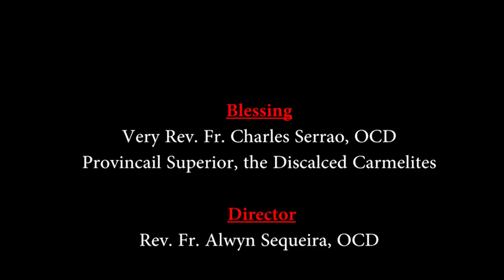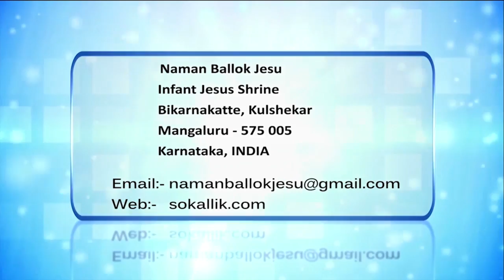CARMEL KIRAN I ಆಯ್ತಾರಾಚಿಂ ವಾಚ್ಪಾಂ ಆನಿ ನಿಯಾಳ್| 28 Sunday I Year C | Fr Richard Saldana OCD